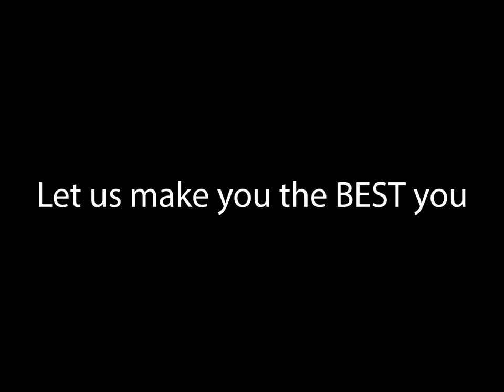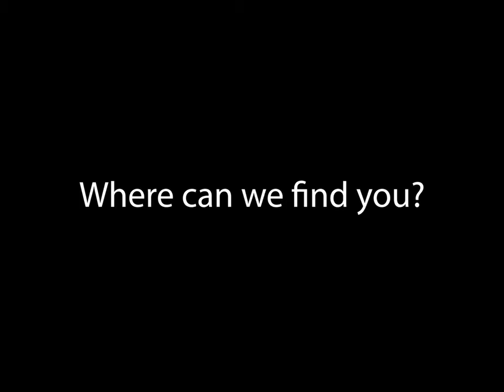Introducing The Recovering Educator